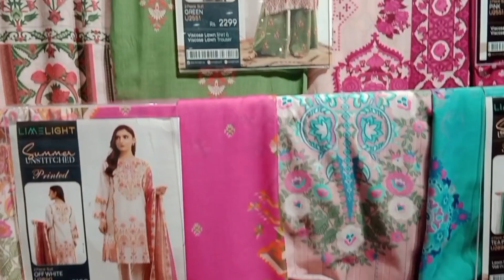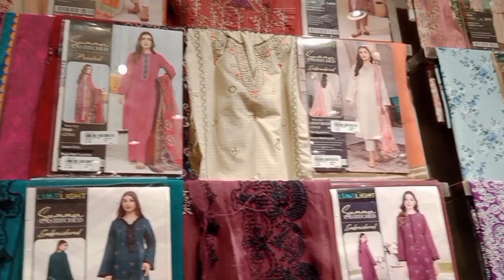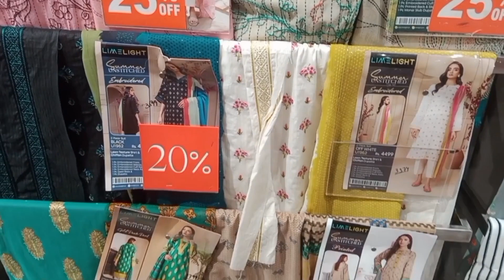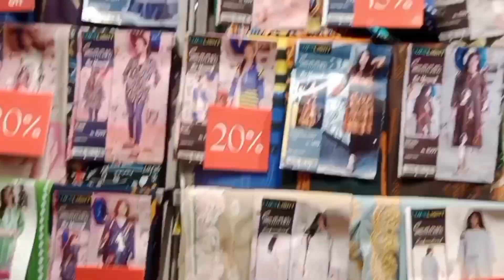Limlight sale on fire